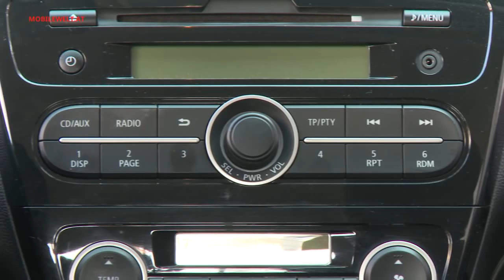Mitsubishi Space Star CVT Automatik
Kleinwagen mit Automatik erfreuen sich steigender Beliebtheit. Schließlich wird städtischer Kurzstreckenverkehr dadurch deutlich entspannter bewältigt.
Auch den neuen Mitsubishi Space Star gibt es mit Automatik, und zwar mit einem CVT-Getriebe, das besonders spritsparend sein soll.